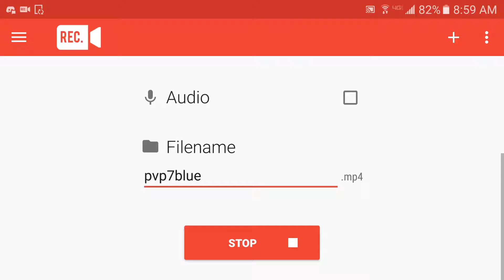Hooka takes down ice base unboosted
Boom beach hooka ice blue zooka heavy pvp